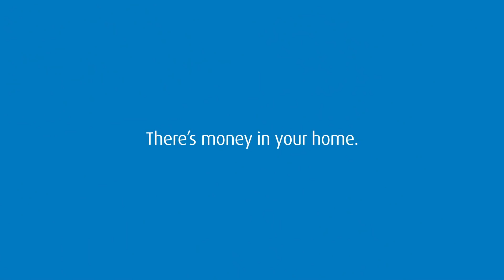BMO Harris Bank | Money in your Eaves | HELOC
Whether it's unexpected expenses or financing a new renovation, there's money in your home. Talk to BMO Harris today about a home equity line of credit.